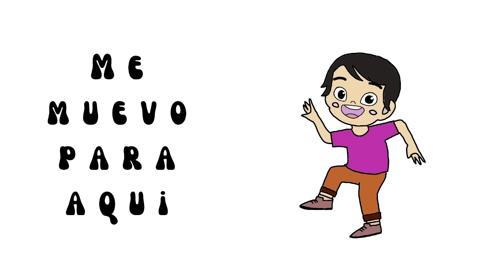LA PRIMAVERA LLEGO 🌼 Rock 'n Roll - Copadisimos (video oficial)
LA PRIMAVERA LLEGO 🌼 Rock 'n Roll - CoPaDísimos (video oficial)
Les dejamos este pegadizo ROCK n ROLL para que podamos bailar todxs juntxs la llegada de la Primavera. Esperamos lo disfruten tanto como nosotrxs!!

LETRA : LA PRIMAVERA LLEGÓ 🌼

                  RE
Para que sea un día de sol
vamos a cantar,
sacarnos los abrigos
y a bailar.
      SOL
Sabés porqué?  (Porqué?)
      RE
Sabés porqué?  (Porqué?)
                 LA              SOL
Porque la PRI - MA - VERA
      RE            LA
llegóoo...
         RE
Me muevo para aquí,
me muevo para allá,
doy una vueltita
y a saltar.

 SOL
Sabés porqué?  (Porqué?)
      RE
Sabés porqué?  (Porqué?)
                 LA              SOL
      RE            LA
llegóoo...

RE
PRI - MA - VERA
PRI - MA - VERA
SOL
PRI - MA - VERA
RE
PRI - MA - VERA
                   LA             SOL
    RE
llegooo...